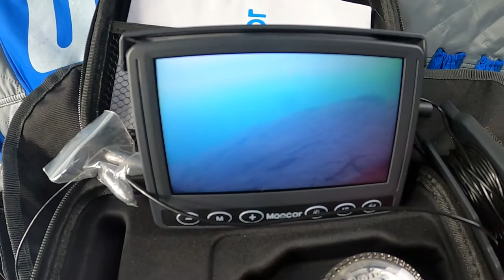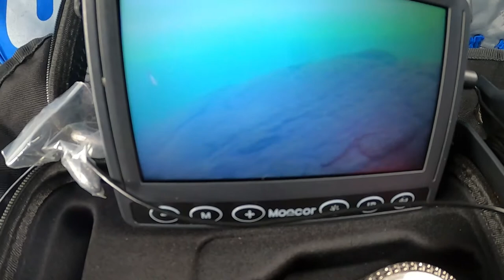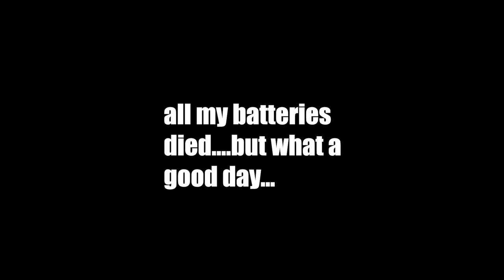Ice Fishing for BIG Smallmouth & Largemouth Bass w/ Live Shiners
What is going on everyone? In this episode of Dersch I go fishing at a really clear pond to try to catch some smallmouth and largemouth bass ice fishing.